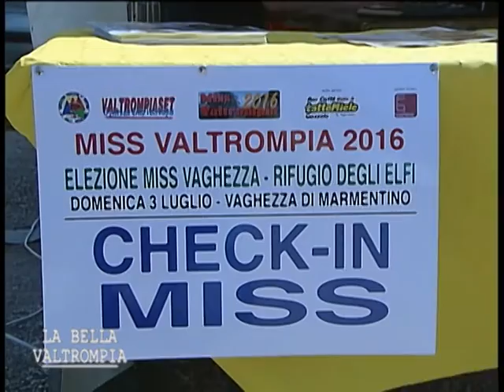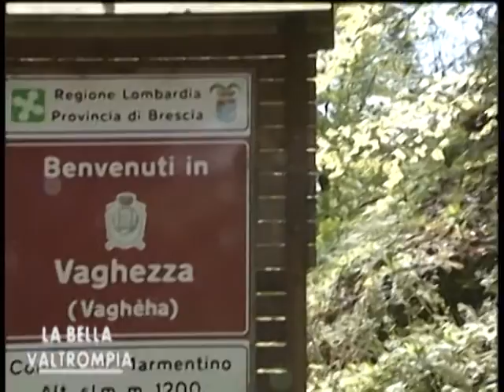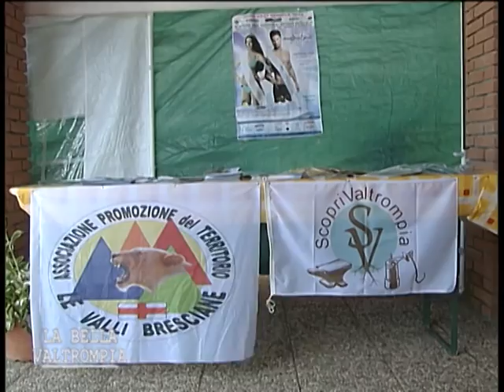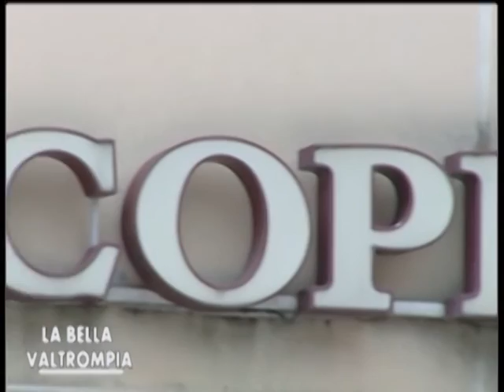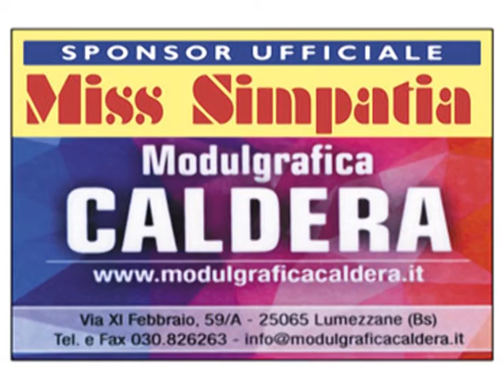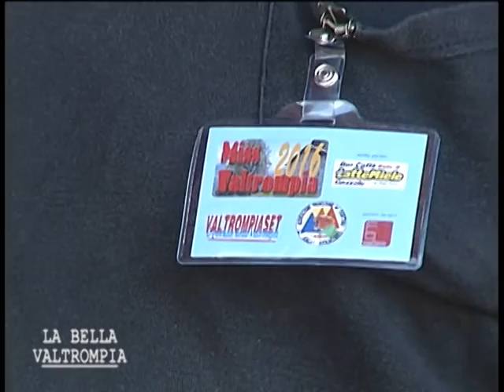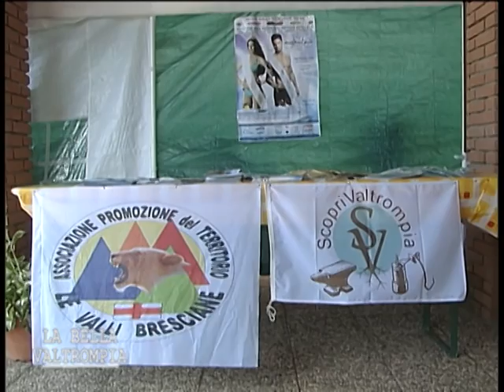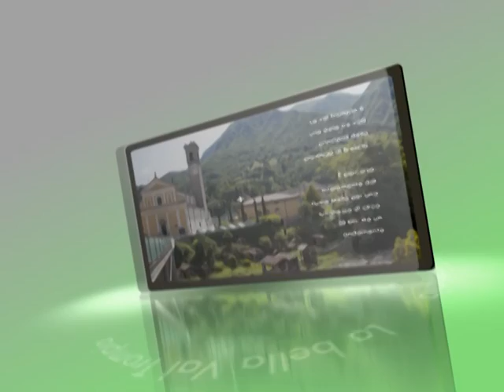LA BELLA VALTROMPIA 09 07 16